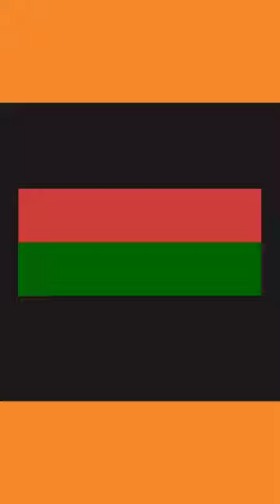Tricolour🇮🇳 design#Tiranga design#Role of Pingali Venkayya#Shorts#yt short@factop-n2698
Tricolor design#Tiranga design#Role of Pingali Venkayya#Shorts#yt short@FactoP-N#Har ghar tiranga#Independence day 2022#15August status#indian flag facts shorts#today yt shorts#Indian flag story#Pingali venkayya#who design indian flag#independence day of other countries